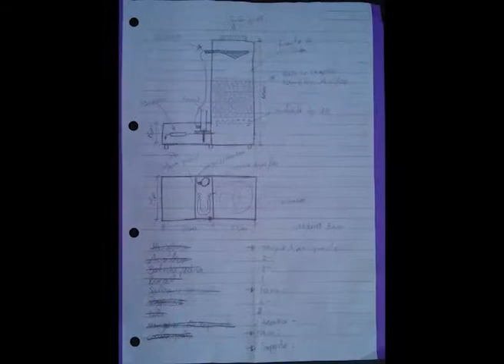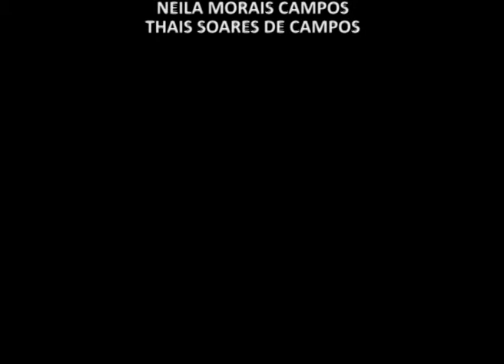Torre de Resfriamento - Operações Unitárias - Isca Faculdades 2014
Piloto do trocador de calor, modelo torre de resfriamento, desenvolvido mediante disciplina de Operações Unitárias dos acadêmicos Ricardo Feltre, Thais de Campos e Neila Campos do 7° semestre de Engenharia Ambiental do Instituto Superior de Ciências Aplicadas - ISCA Faculdades de Limeira/SP

O trocador de calor obteve eficiência de 20°C na troca de calor, onde o sistema gera aproximados 52°C e resfria para 32°C.